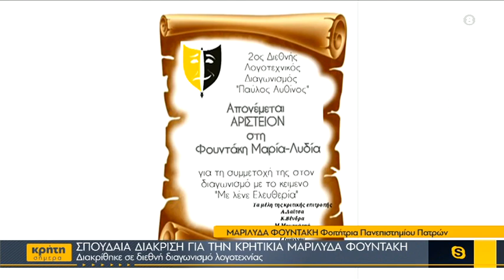Σπουδαία διάκριση για την Κρητικιά Μαριλύδα Φουντάκη